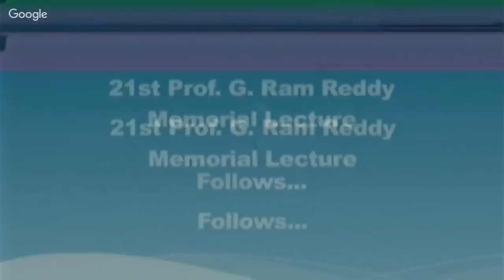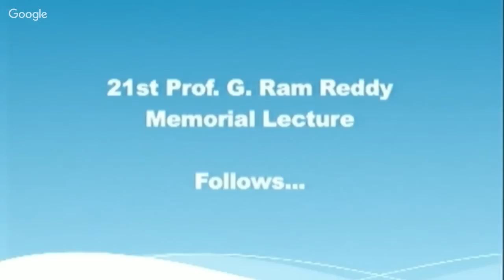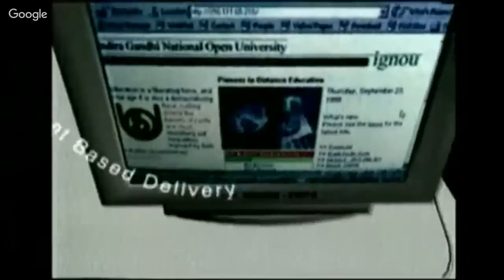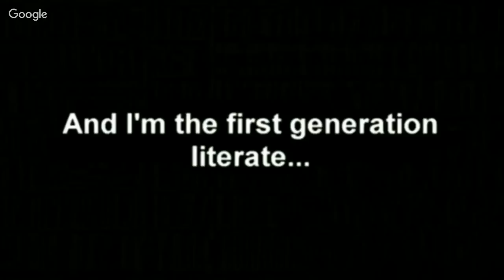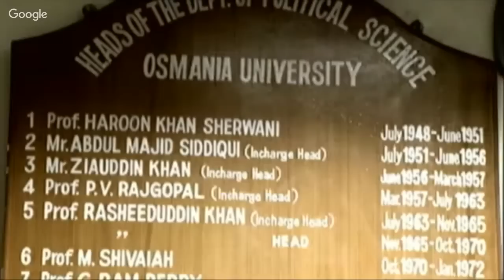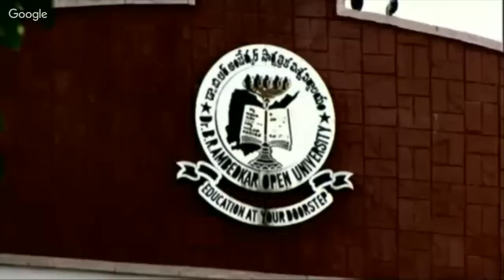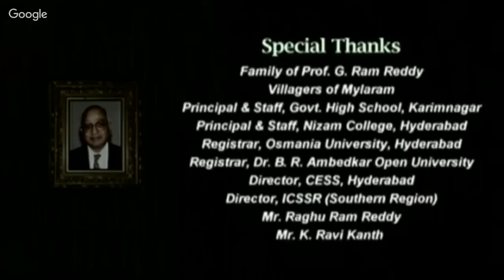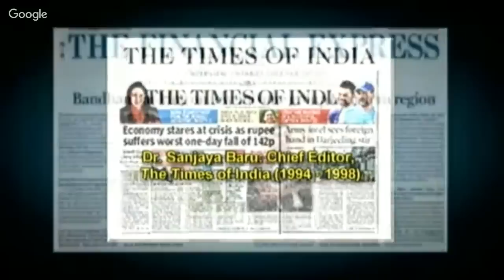21st Prof.G.Ram Reddy Memorial Lecture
st Prof.G.Ram Reddy Memorial Lecture

at

Convention Center, IGNOU,
Maidan Garhi , New Delhi
on
2nd July 2016
at 03:00 PM IST